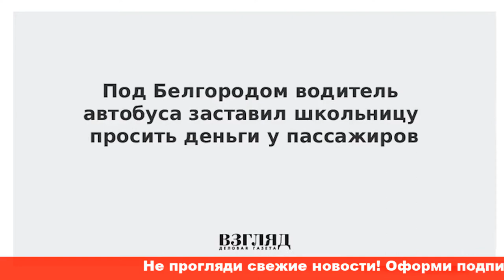Водитель автобуса заставил не оплатившую проезд школьницу просить милостыню